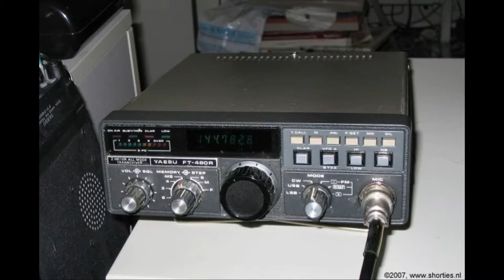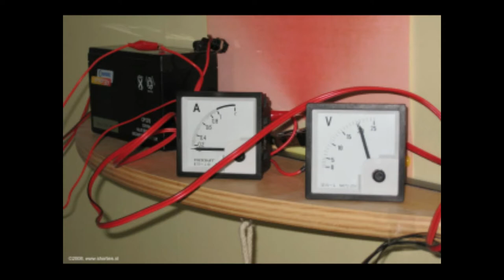Daily Minutes, 29 december 2018. Nieuws. Afbeeldingen in SSTV en DRM